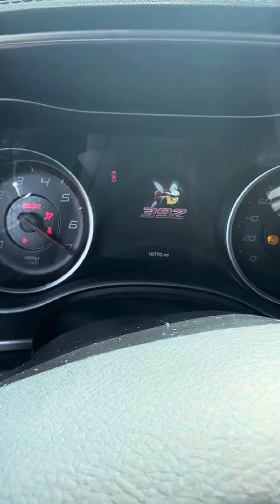2021 Dodge Charger Scat 392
Saw this car at the auction and decided to share.